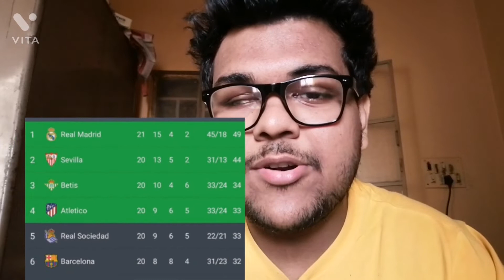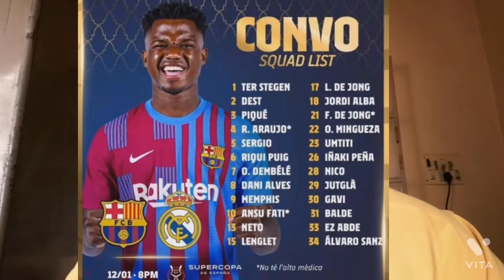El Classico Preview🔥🔥|| Spanish Super Cup 🔥||Bengali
We Discussed about the Spanish Super Cup El Classico Preview in this video